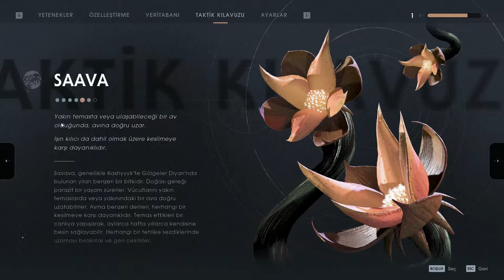AMANSIZ BİR TAKİP | STAR WARS JEDİ: FALLEN ORDER | BÖLÜM 18